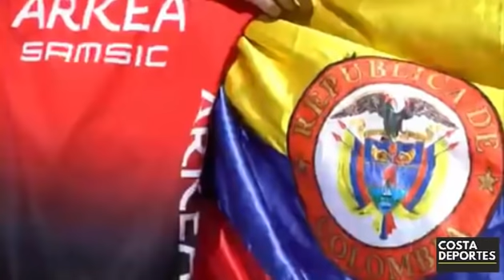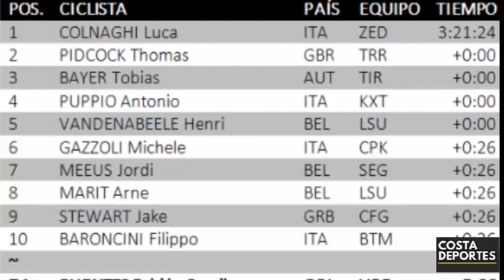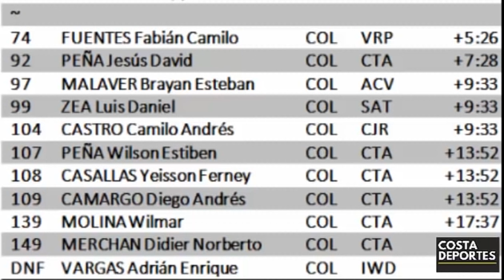NAIRO Quintana OVACIONADO en el TOUR DEBACLE COLOMBIANA en GIRO Sub23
NAIRO Quintana OVACIONADO en el TOUR de FRANCIA DEBACLE COLOMBIANA en GIRO Sub23